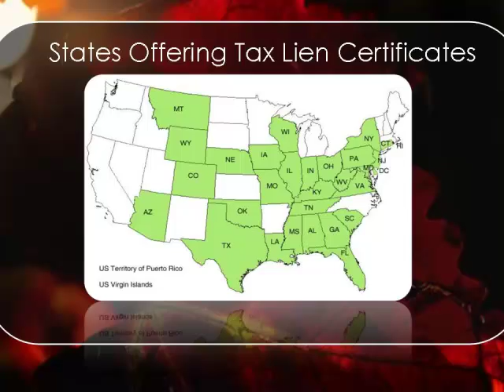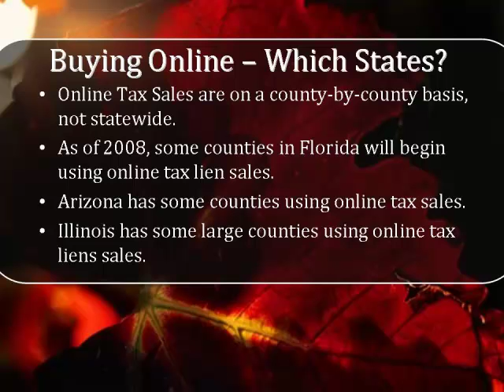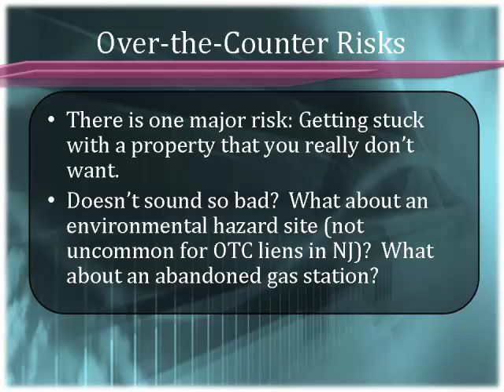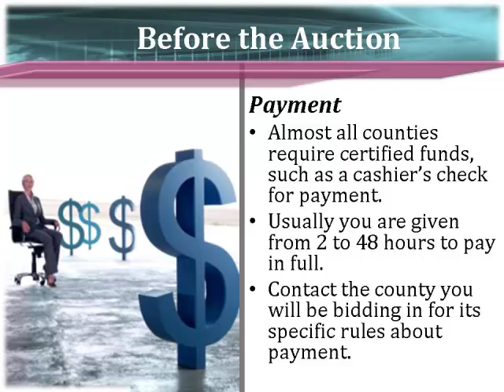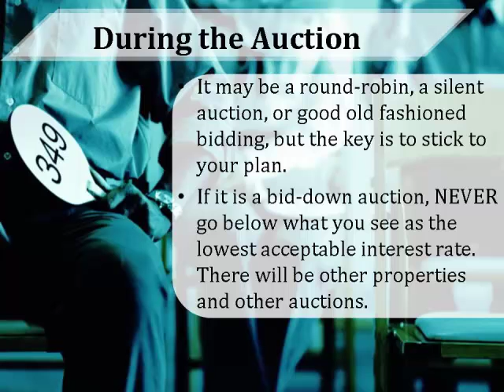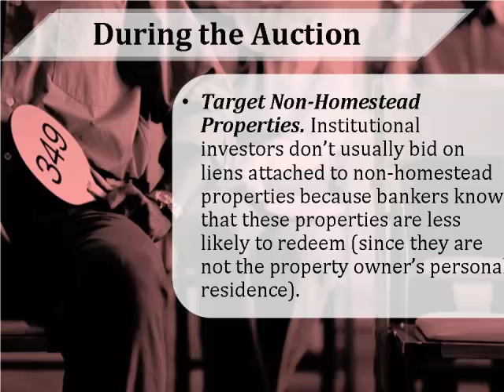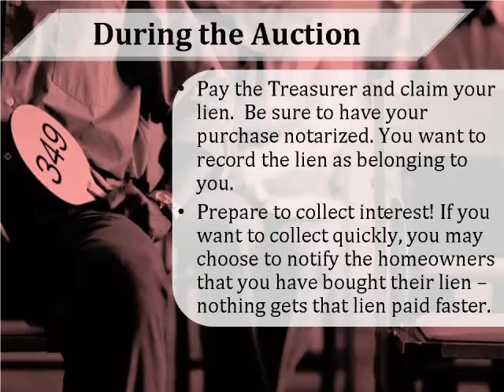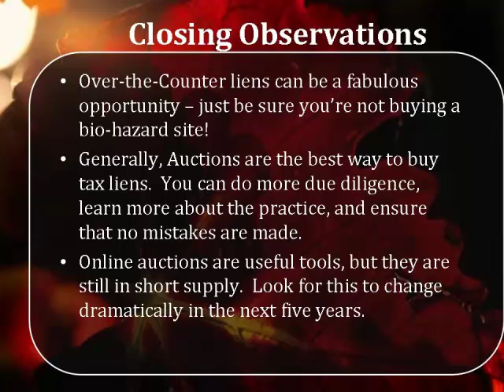TaxLien Cash Machine Module 5